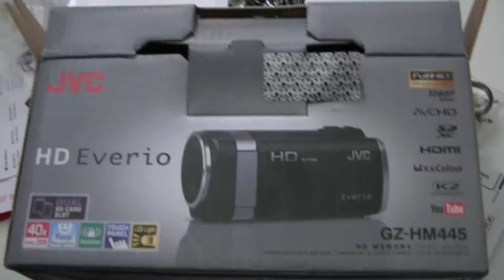00001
az uj kamerank